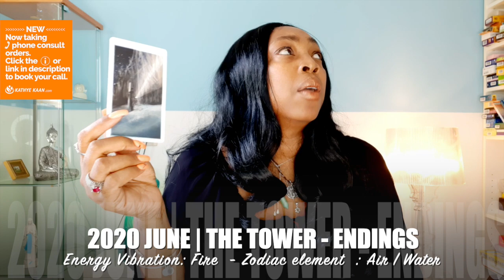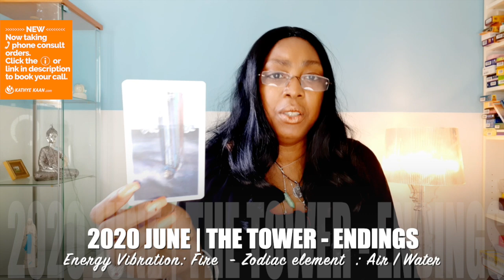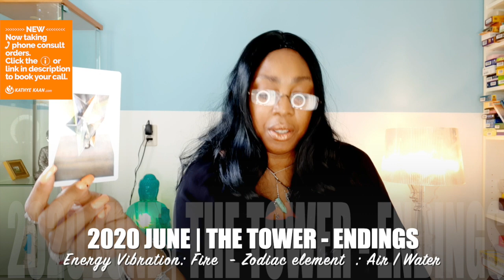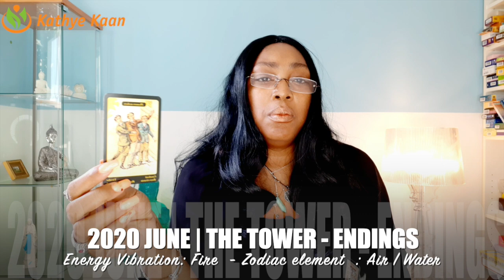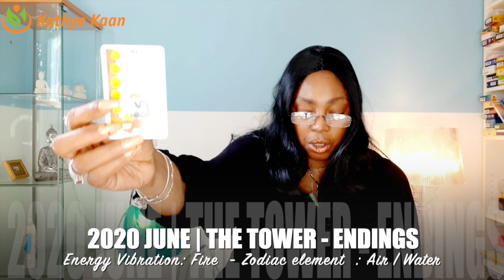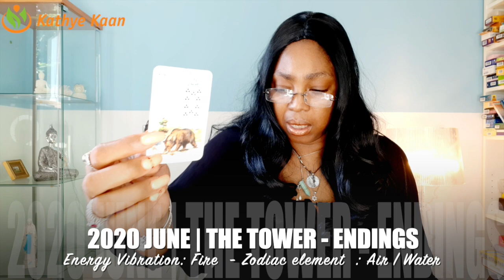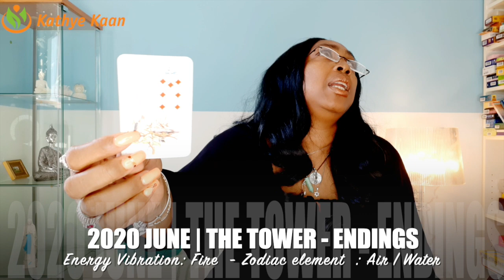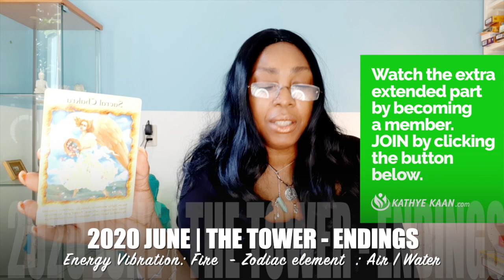VIRGO JUNE 2020 💝Success! 💫Huge victory in all aspect of your life💖🙏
Reversed card (keywords): Obstacles, Volatile situation, Losses, Illness
Element: Fire
Ruling planet: Mars

Kathye